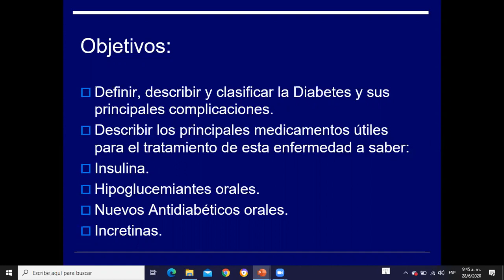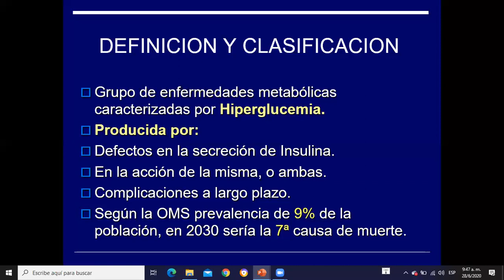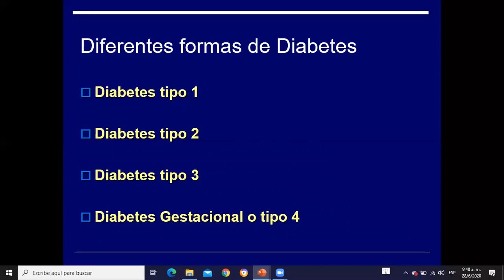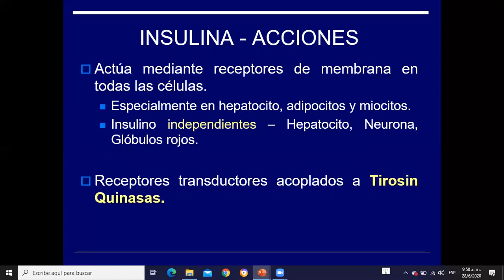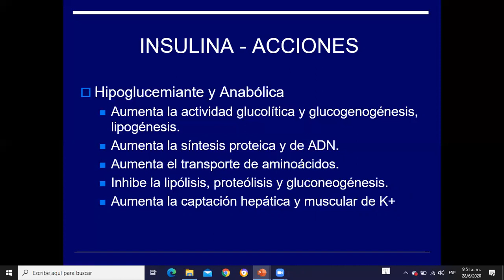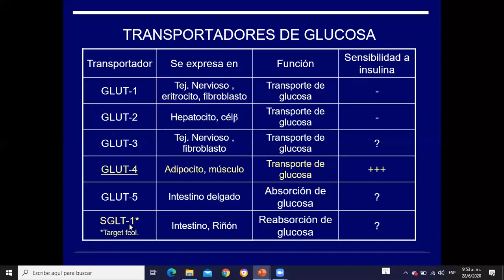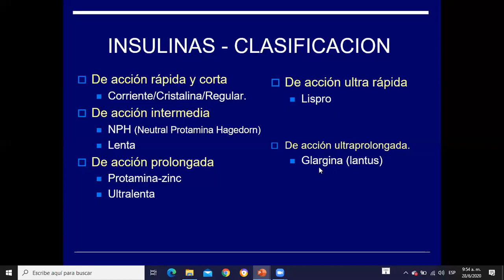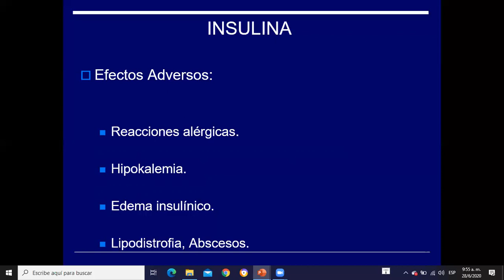Diabetes 1era parte